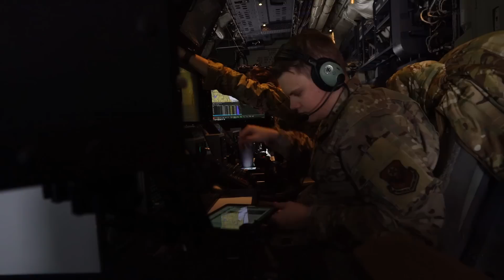USAF Ghostrider • The New AC-130J Gunship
U.S. Air Force AC-130J Ghostrider aircrews fire on targets during exercise Emerald Warrior 20-1 at Alpena Combat Readiness Training Center, Michigan, January, 2020.
Film Credits: U.S. Air Force Video by Airman 1st Class Hannah Strobel and U.S. Air Force Video by Airman 1st Class Victoria Hadden, Air Force Special Operations Command Public Affairs